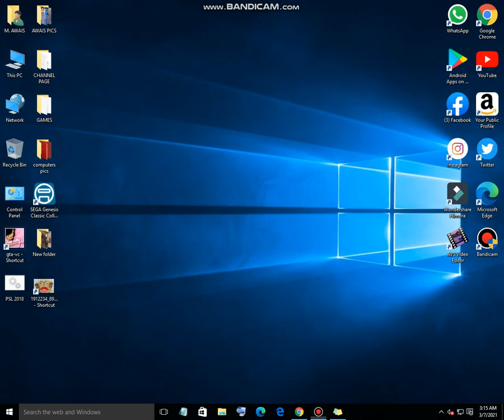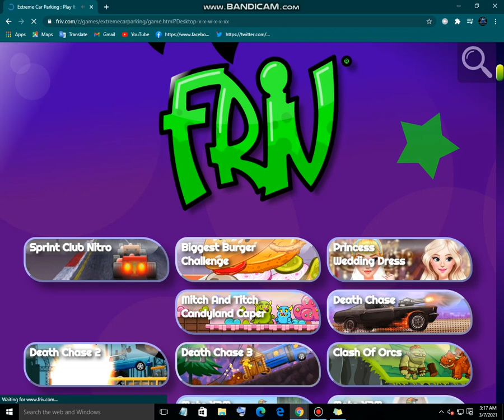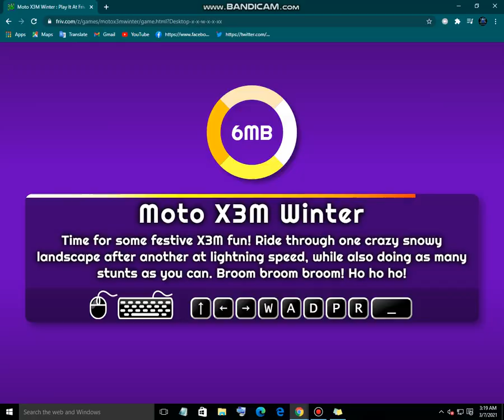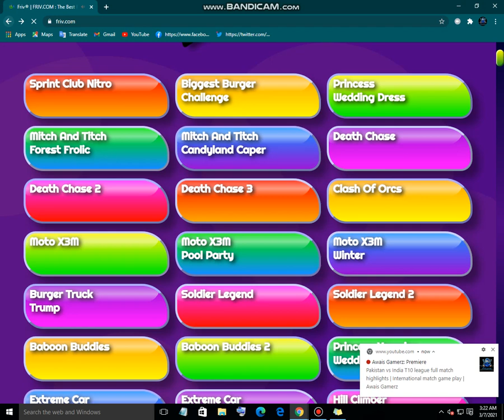free online pc games in google |50 + games |CAR GAMES FOR BOYS FREE GAME TO PLAY | Awais Gamerz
visit the and must watch gaming videos

follow me twitter idea must watch my videos thanks
watch my videos thank

follow me tiktoke idea must watch my videos thanks
awais​ ismail724#
king​ mudassar4389#